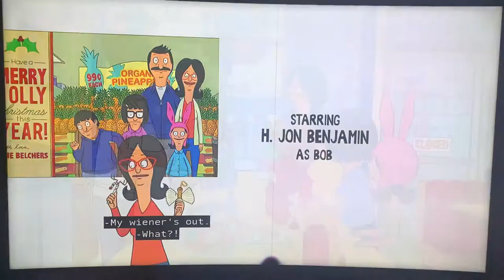Bobs Burger Candy Cane Moose, ending credit song